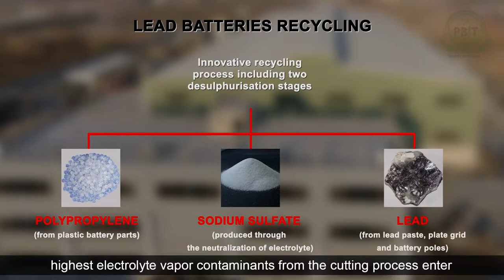MMC by Punjab Board Of Investment and Trade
Punjab Board of Investment & Trade presents a short introductory film about MMC (Malik MIJ Chunxing) Limited. MMC (Malik MIJ Chunxing) Ltd is leading entity in the field of recycling Used Lead Acid Batteries (ULAB). The company is dedicated to provide the most comprehensive solutions for effective utilization of Used Lead Acid Batteries (ULAB) across Pakistan, Thriving on the need for environmental safety; they aim at producing "Green Lead".